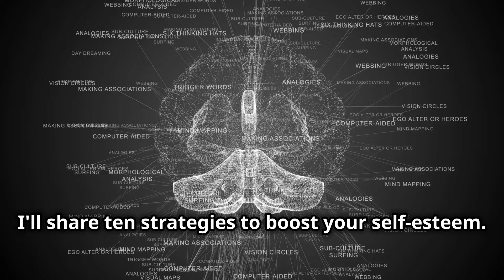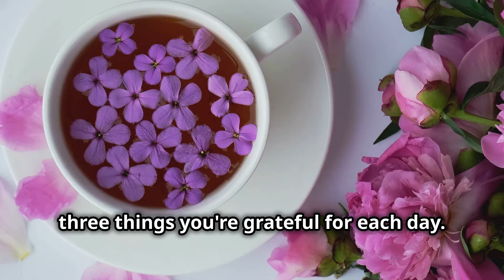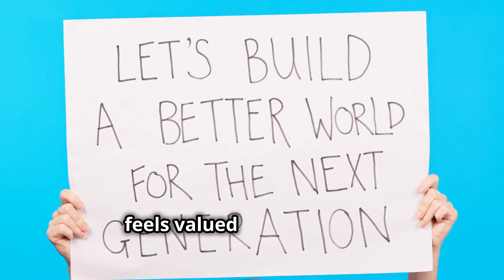How to Boost Your Self-Esteem: 10 Proven Strategies for Personal Growth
Let me let you in on a little secret... we all have that nagging inner voice that tells us we’re not enough. It feeds off our insecurities, chipping away at our self-worth. But here’s the good news—you don’t have to listen to it. You can silence that inner critic and start building a stronger sense of self-esteem.

In this video, I’ll take you through 10 practical, real-world strategies to help you raise your self-esteem, tackle your inner critic, and step into a more confident, purpose-driven life. Whether you’re facing challenges in your personal or professional life, these tips will guide you toward a better relationship with yourself and others.

🌟 What You’ll Learn:
1. Recognize Your Inner Critic and Give It a Name
2. Embrace the Power of Positive Affirmations
3. Set Realistic and Achievable Goals
4. Step Outside Your Comfort Zone
5. Ditch the Comparison Game
6. Keep a Gratitude Journal
7. Surround Yourself with Positive People
8. Take Care of Your Body
9. Seek Help When You Need It
10. Celebrate Your Wins, No Matter How Small

Each of these strategies will help you on your journey to building self-confidence and boosting your self-esteem—one step at a time.

💡 Action Steps & Tips:
Along the way, I'll share actionable steps you can take and insightful tips for applying these methods to your life. If you're tired of letting self-doubt run the show, this is the video for you.

Ready to start living with more confidence and clarity? Hit play and let’s get started on building your self-esteem!

Outline:
00:00:00 - Intro
Introduction to the video and setting the tone for boosting self-esteem.

00:00:25 - Recognize Your Inner Critic and Give It a Name
How to identify and address negative self-talk.

00:00:51 - Embrace the Power of Positive Affirmations
Using affirmations to reshape your mindset.

00:01:10 - Set Realistic and Achievable Goals
The importance of setting attainable goals for self-growth.

00:01:30 - Step Outside Your Comfort Zone
Why pushing your boundaries leads to personal growth.

00:01:56 - Ditch the Comparison Game
Letting go of comparisons to others for a healthier self-image.

00:02:20 - Keep a Gratitude Journal
Using gratitude to foster positivity and self-appreciation.

00:02:43 - Surround Yourself with Positive People
The impact of a supportive social circle on your self-esteem.

00:03:10 - Take Care of Your Body
How physical health supports mental and emotional well-being.

00:03:32 - Seek Help When You Need It
Reaching out for support when you feel stuck or overwhelmed.

00:03:53 - Celebrate Your Wins, No Matter How Small
Recognizing and appreciating every step forward.

00:04:13 - Outro
Closing the video with final encouragement and a call to action.